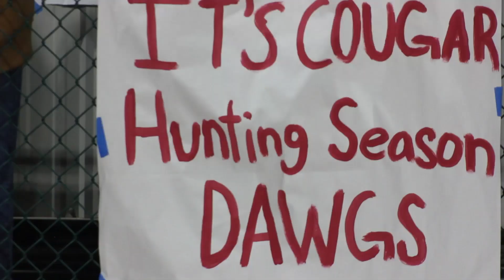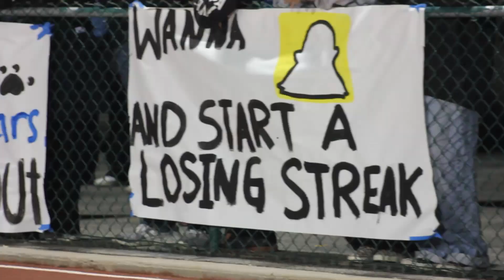Buena and Ventura Rivalry Football Game 10/13/23